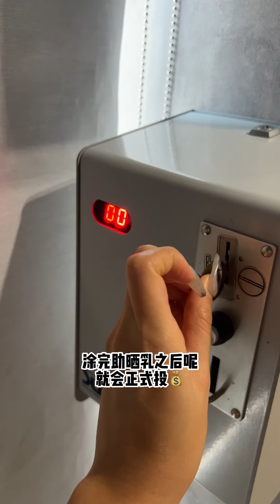美讚的變美日常！今天是一期美黑分享，帶大家沉浸式體驗一下美黑！香港生活